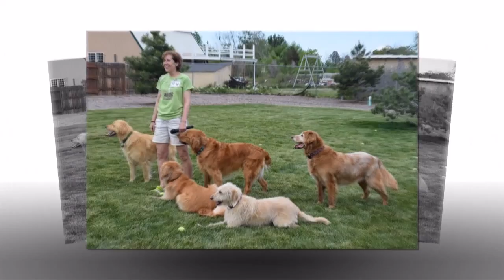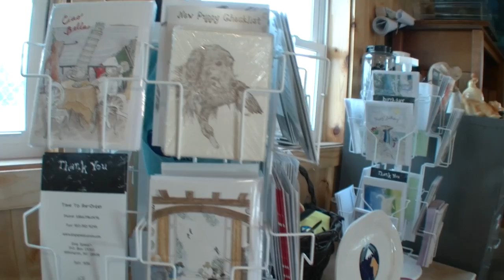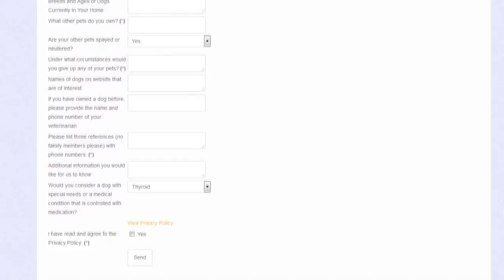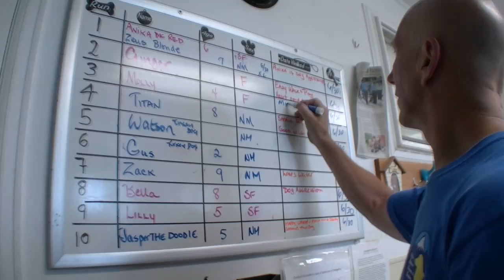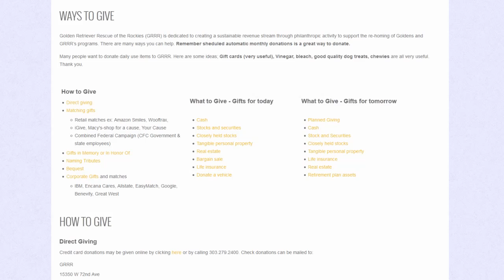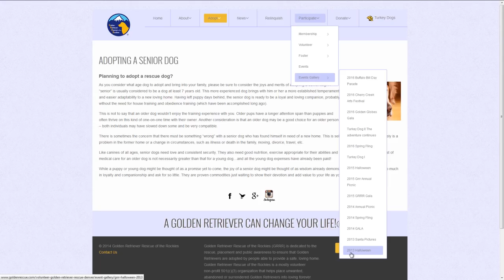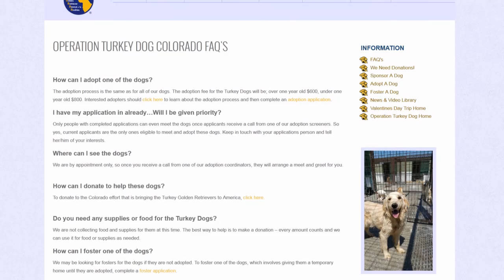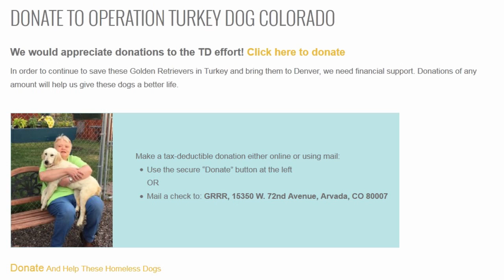Golden Retriever Rescue on CNTV